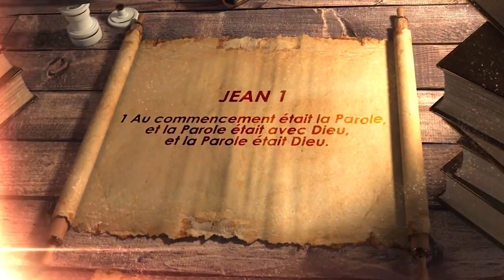En Eau Profonde : Croissance et encadrement de la jeunesse... Session N°2- Dr Dion Yayé Robert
N.B: Ne mettez aucune de nos vidéos sur vos propres chaînes YouTube sans avoir reçu notre autorisation.

Cultes en live et en différés des Églises Protestantes Baptises Œuvres et Missions internationales France et Europe.

Nos adresses et contacts
👉 Epbomi siège Europe : 17 Allée chantilly -95400 Villiers-le-Bel
Line 2 Pasteurs: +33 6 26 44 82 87/ 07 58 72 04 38

Epbomi Paris -Bobigny : 8 avenue Henri Barbusse - 93000 Bobigny

Epbomi Essonne : : 6 rue Maryse Bastié - 91080 Coucouronnes

Epbomi Chanteloup-les-Vignes : 14 rue Joseph Cugnot - 78750

Epbomi Europe :
Epbomi Londres 1 : Vauxhall Gardens Community Centre
5 Glasshousse Walk, London, SE11ES

Epbomi Londres 2 :Fiat 11, 346 Grange Road London E13 0H
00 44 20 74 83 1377

Epbomi Londres3
Wickham Roam ,St Peter,s Church Brockley
SE4 1LT LEWISHAM LONDON
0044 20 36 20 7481

Epbomi Italie
Epbomi Vicenza : via Galileo Galilei 3, SANT ' AGOSTINO

Epbomi Forli : Via MONSCATELLI , 20 Forli

Epbomi Danemark
Epbomi Danemark 1: Blegdamsvej 1B 2200 Koebenhavn N
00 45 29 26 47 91

Epbomi Danemark 2: Howitzvej 30A, 2000, Frederiksberg
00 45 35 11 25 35
Epbomi Suède : Storgatan 39, 41134 Göteborg

Likez 👍
Partagez📣
Commentez ✏

" Si vous savez ces choses, vous êtes heureux, pourvu que vous les pratiquiez." Jean 13:17